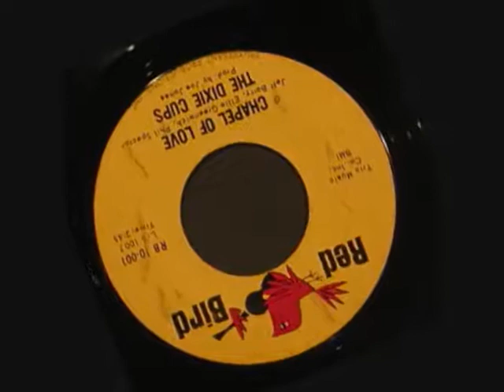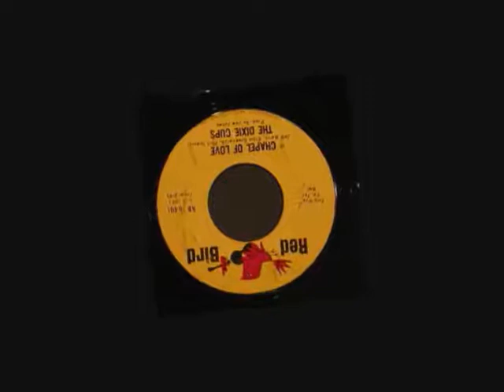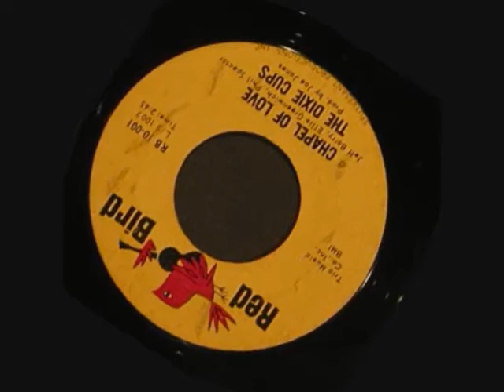Chapel Of Love~ Dixie Cups~1965~joey.wmv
Dixie Cups - Iko IkoAlthough they're best known for "Chapel of Love", the Dixie Cups wrote 'Iko Iko' quite accidentally. After the musicians had gone home from a recording session, the women were doing some overdubbing and started singing "Iko Iko" among themselves, using only a chair, drumstick, Coke bottle, ashtray, and drums as accompaniment. And although its roots are identified with New Orleans celebratory rituals, the song emerged as a quirky pop hit.